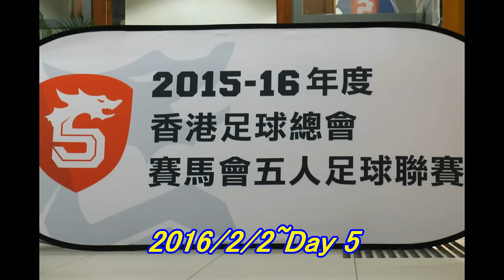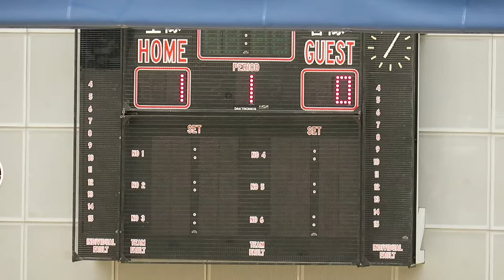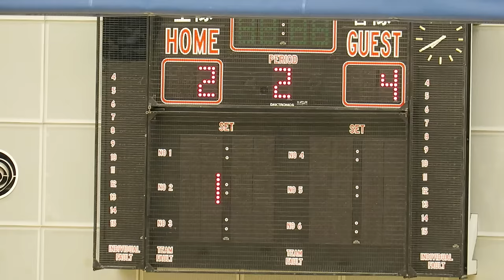御濠北區vs油尖旺(2016.2.2.賽馬會五人足球聯賽)精華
2016.2.2.石硤尾體育館 18:45 御濠北區(藍) 2 : 4 油尖旺(紅)